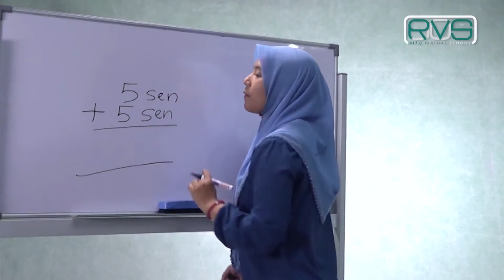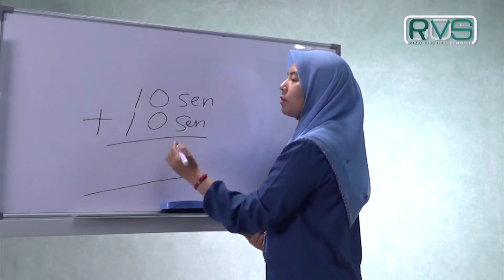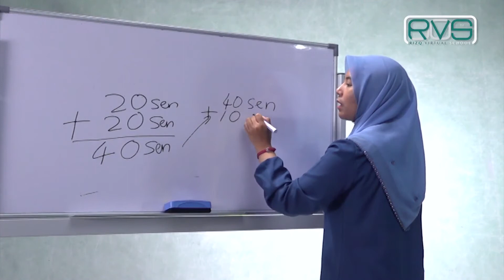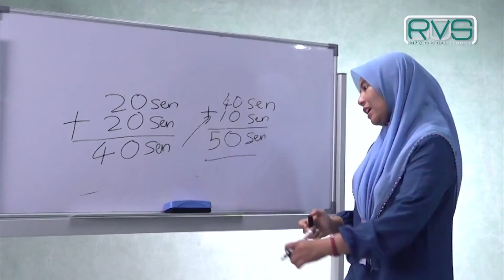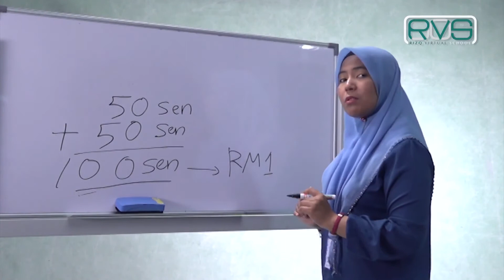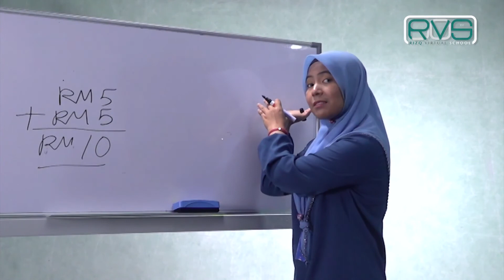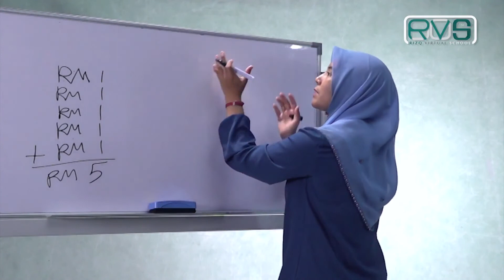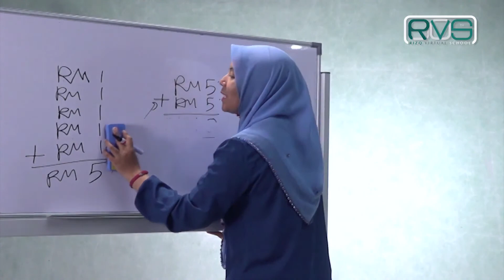MATHEMATIC, Topic : Money- Conversion (Primary 1)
Ini adalah matapelajaran mengikut Sillibus KSSR dan KSPK yang digunapakai oleh semua sekolah seluruh Malaysia. Usaha ini memberi nilai tambah dan bahan rujukan digital kepada tenaga pengajar dan ibubapa. Semoga mendapat manfaat bersama atas semua bahan yang dihasilkan.

This is the initial steps in a series of Education clip videos to help you get started at RVS.